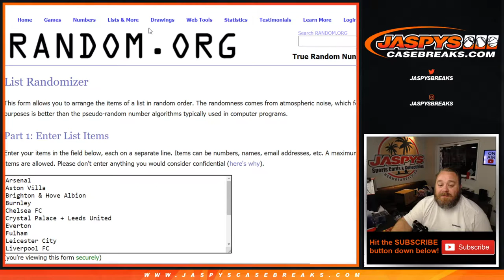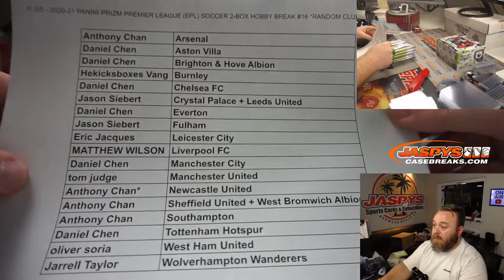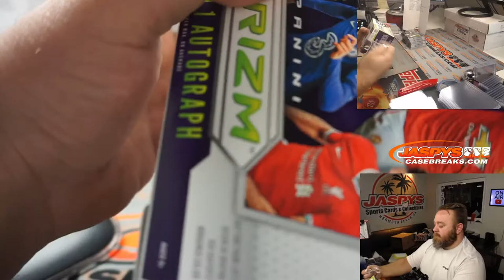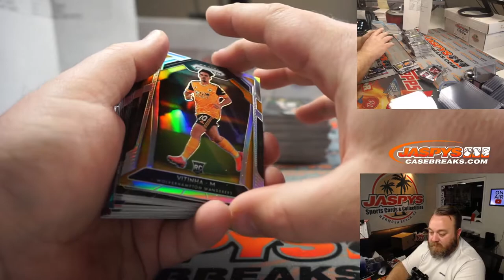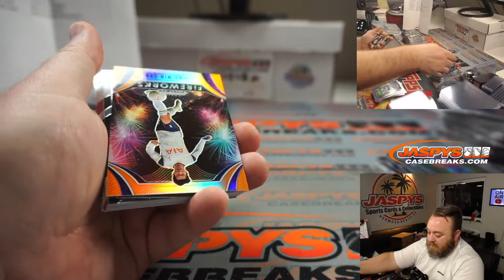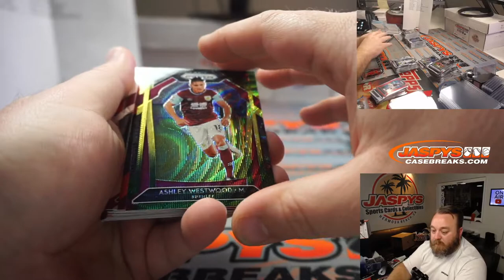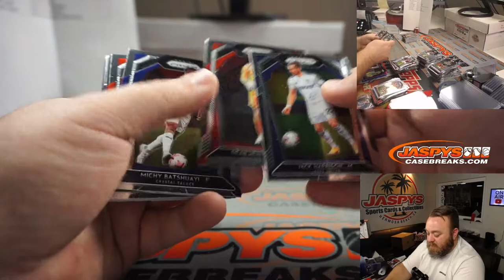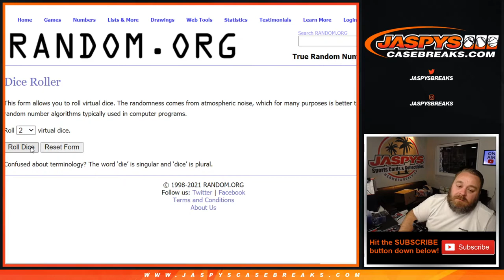F 3/5 - 2020-21 PANINI PRIZM PREMIER LEAGUE (EPL) SOCCER 2-BOX HOBBY BREAK #16 *RANDOM CLUB*